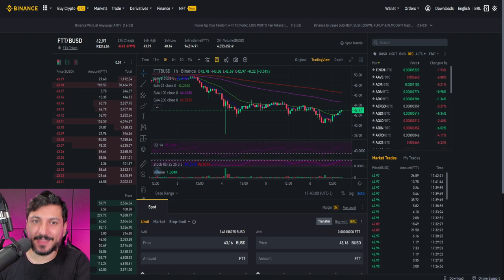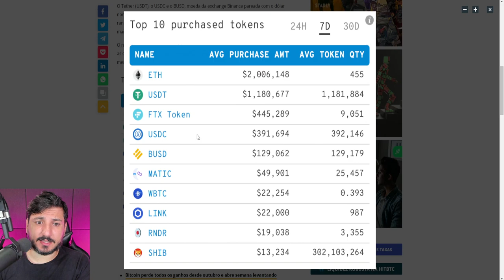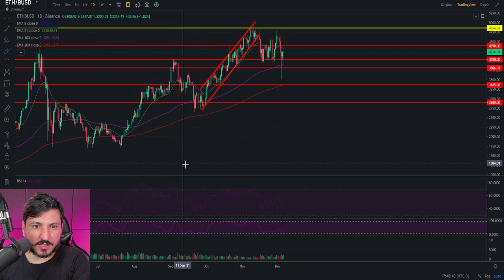7 CRIPTOMOEDAS QUE AS BALEIAS ESTÃO COMPRANDO!! ESTOU SURPRESO... (BALEIAS DE ETHEREUM)